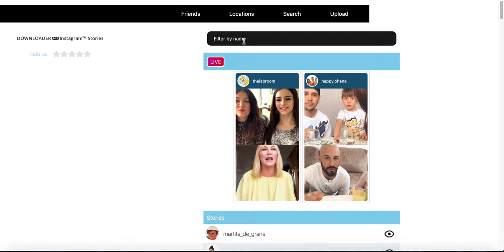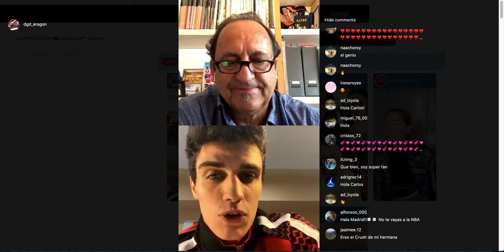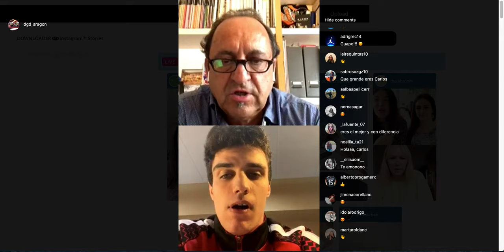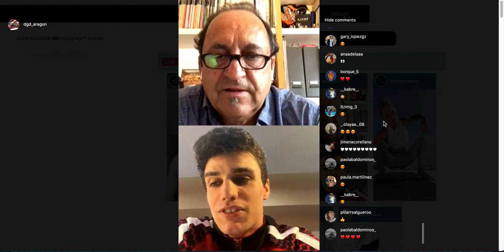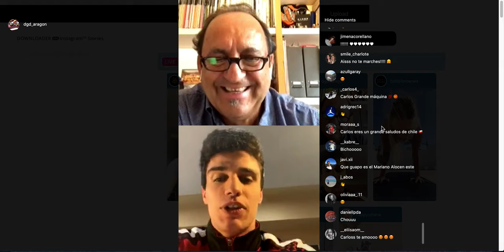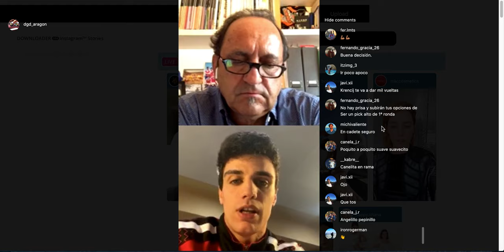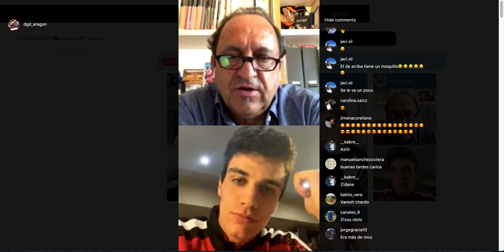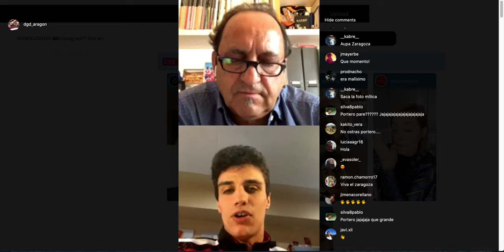Entrevista a Carlos Alocén Club del Casademont Zaragoza (1/3)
El Gobierno continúa llevando el deporte a los hogares de los aragoneses con entrevistas a sus principales protagonistas